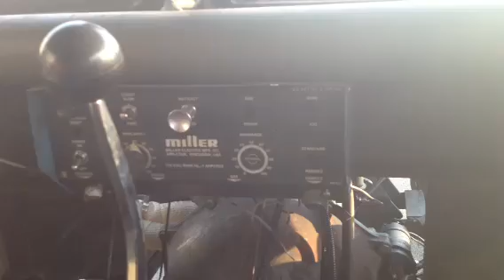My first ride in the ratrod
Taking my first ride around the block in Matt's built from scratch ratrod